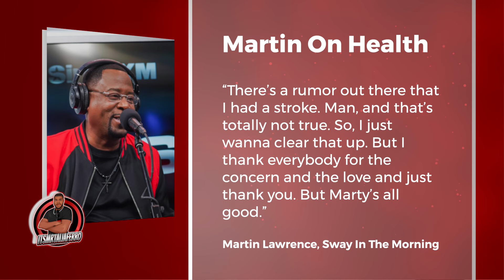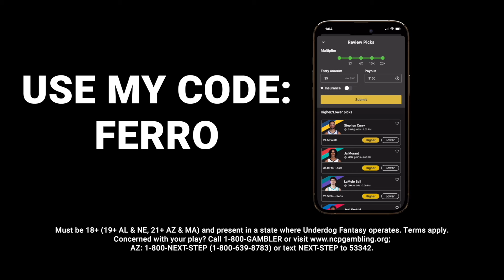Martin Lawrence Denies "Stroke" Rumors Says Marty Mar Is Fine As 'Marcus' Shines in Bad Boys 4 FERRO